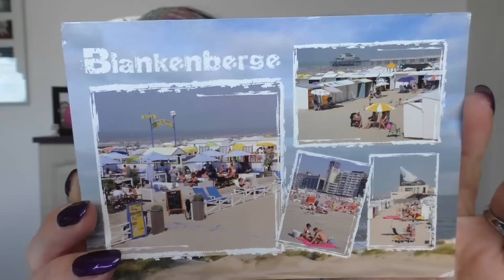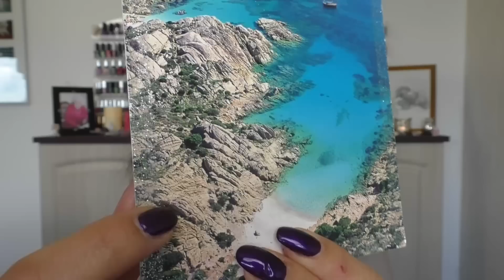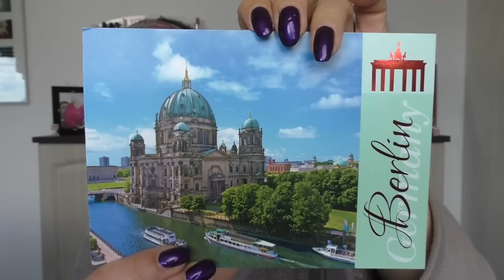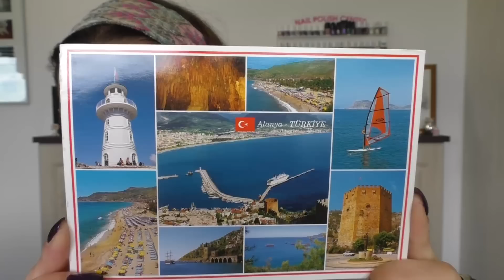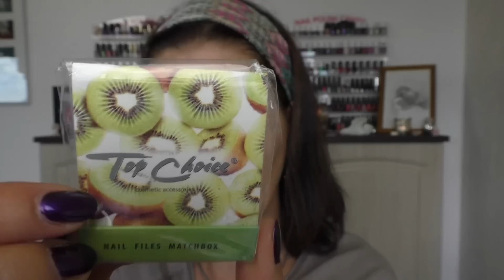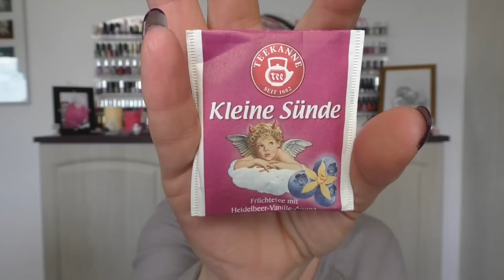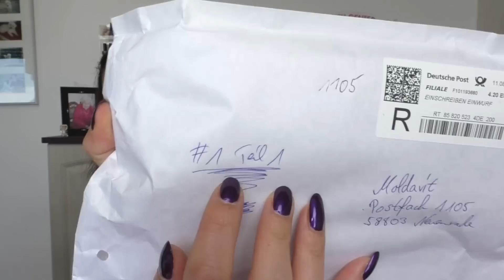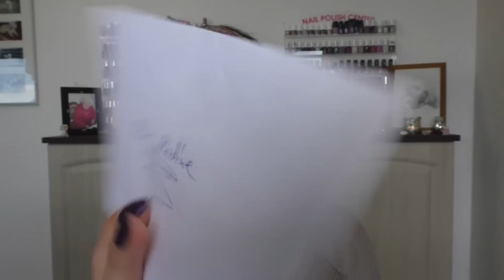♥Zuschauerpost♥ #21 DANKESCHÖN!!!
mich hat wieder ganz liebe Post erreicht :)

Die packe ich in diesem Video aus. Vielen lieben Dank für eure wundervolle Post♥♥♥ Eure Worte tun so so gut♥

Moldavit
Postfach 1105
58803 Neuenrade

♠Auf den Nägeln trage ich♠

essie  47 sexy divide